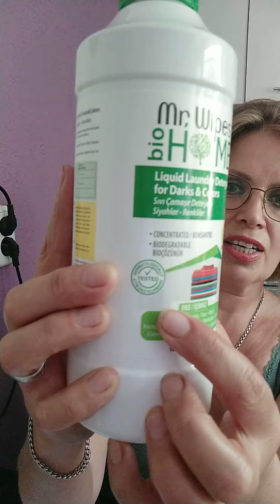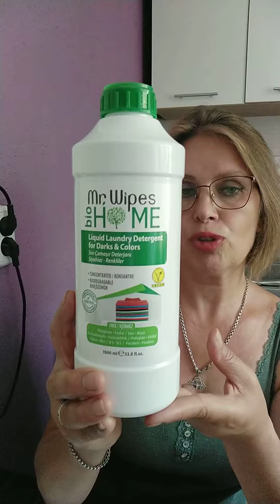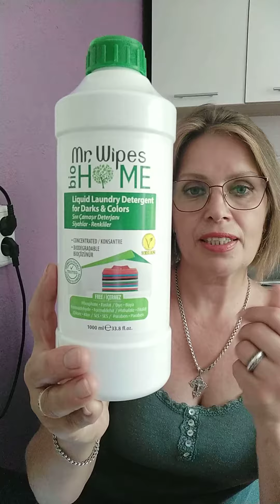Екологічне прибирання. Веган. Біо - дім. Концентрований гель для прання 1 л. Результат👍. Бурлаченко.